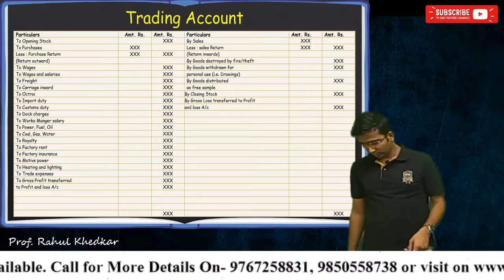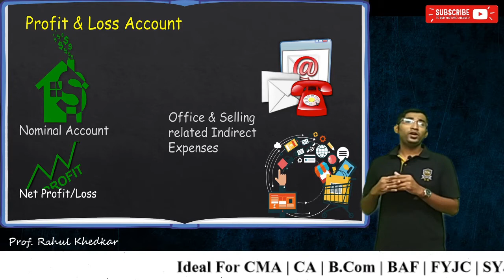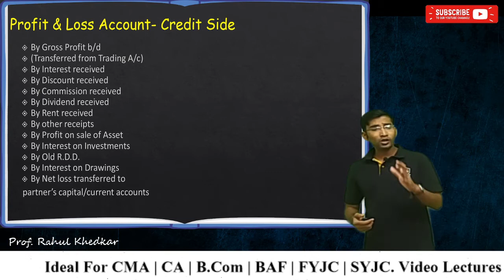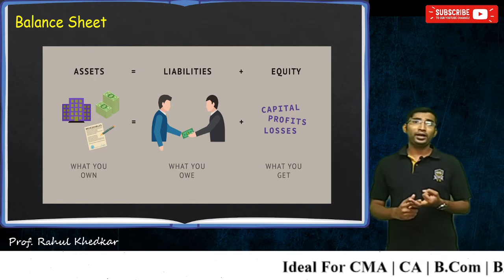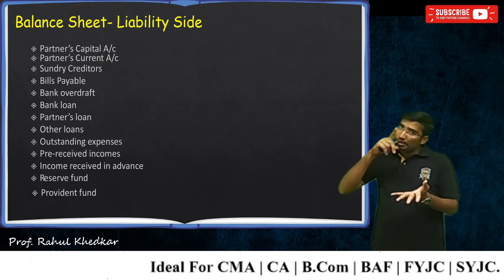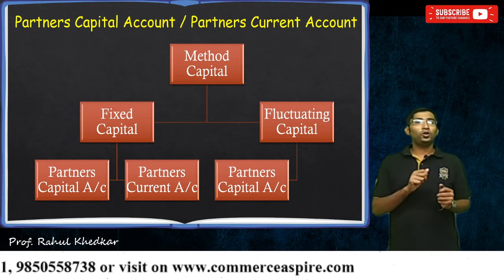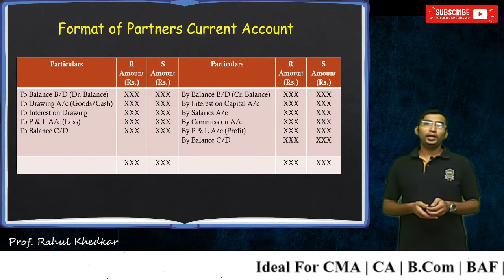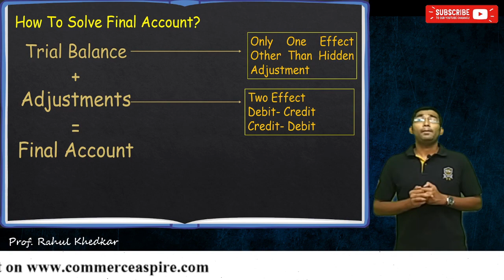Final Account of Partnership Firm Lecture 2 (English + Hindi)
This Video Covered Meaning of Profit & Loss A/c, Balance Sheet & Partners Capital A/c
Final Account
Rahul Sir
Khedkar's Institute